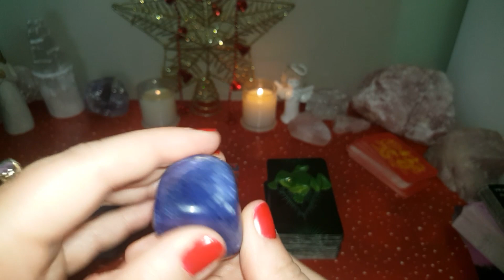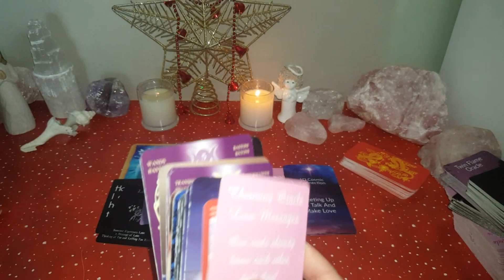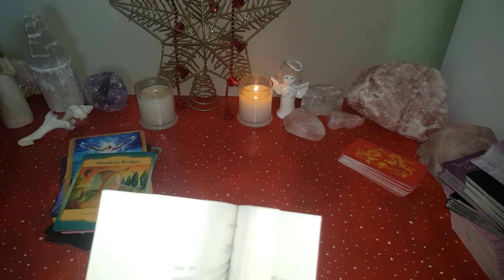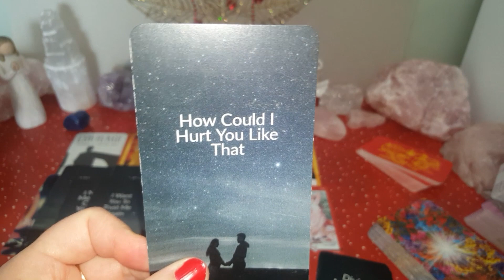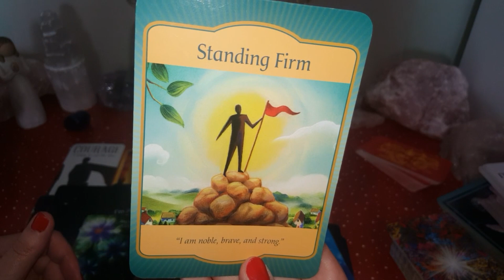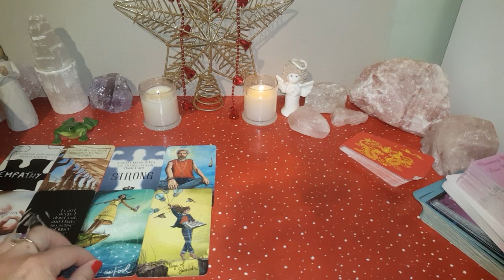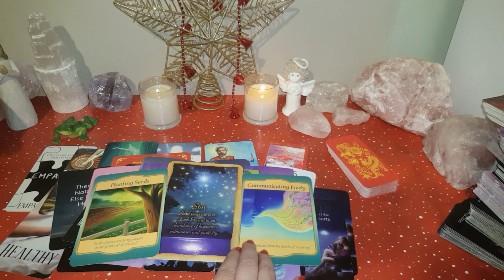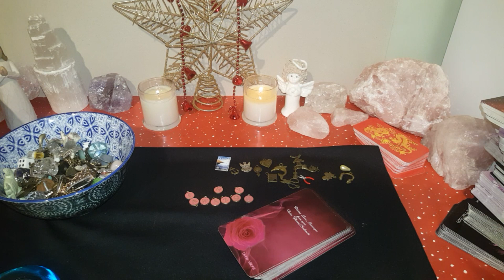Which ⭐Blessings⭐are entering your connection? 💕 (Timeless)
💚Find out  which Blessings are entering your twin flame/soulmate connection💚

Channelled Intro 0:00
Reading Intro 16:00

1) Shell ~ 17:50

2) Lapis Lazuli ~ 56:11

3) Frog ~ 1:37:02

🌹🔥To Join Twin Flame/Soulmate Support Group🌹

The Sensual Wicca Tarot ~
The Chakra Wisdom Tarot ~ Tori Hartman
The Light Seer's Tarot ~ Chris-Anne
Fortune Cookies ~ Sharina Star
Ocean of Emotion cards ~ Bridget Rau
Wisdom of the Hidden Realsm ~ Colett Baron-Reid
The Divine Feminine 101 & Divine Masculine 101 cards and The Twin Flame Oracle ~ Liz Harrison (Guided by Angels)
Fortune Reading Cards ~ Sharina Star
Tarot of Sexual Magic ~ Laura Tuan
The Gateway Oracle ~ Denise Linn
Charming Oracle Love Messages ~ Charming Oracle
Divine Love Messages Vol.2 ~ @WhiteRoseZodiacReadings
Island Time Wellness Love Oracle cards
The Divine Lovers Oracle ~Bloom & Arrow
Messages from your Angels ~ Doreen Virtue
Moonology cards ~ Yasmin Boland